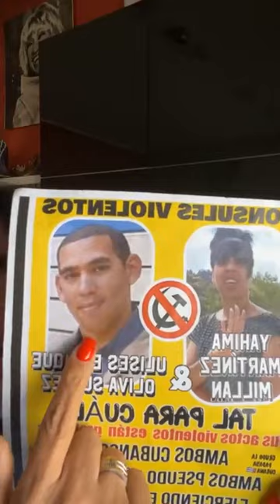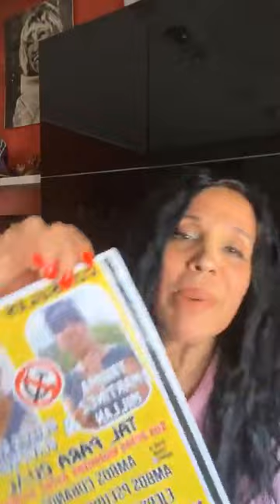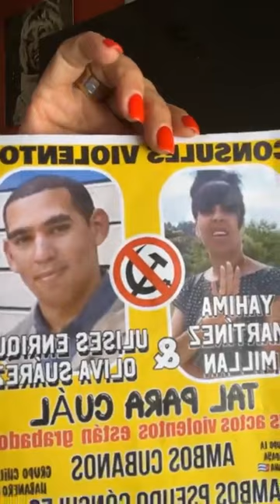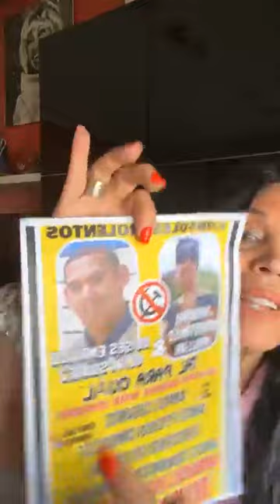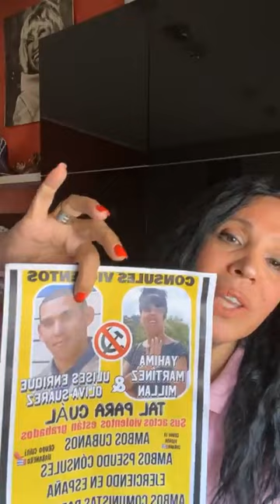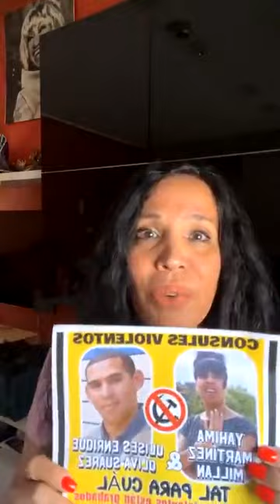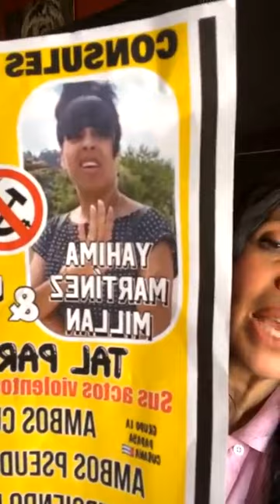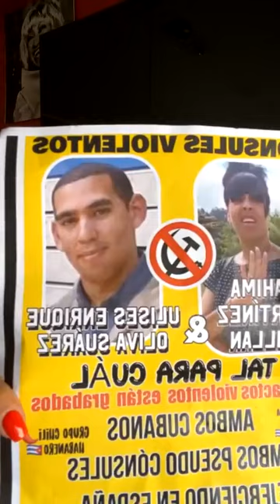Avana De La Torre transmitió en vivo